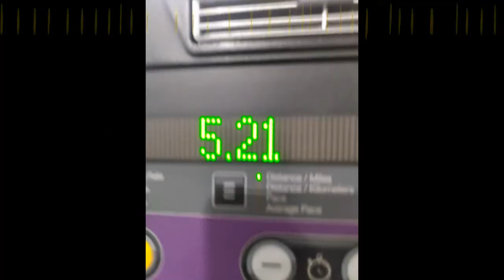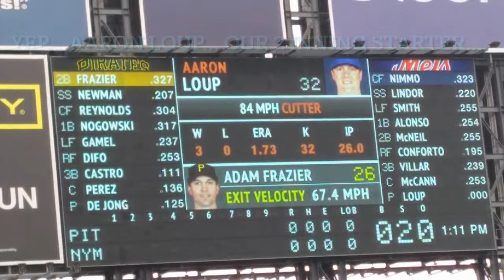GCP Episode 8 "Last Episode?"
Season finale? Maybe...